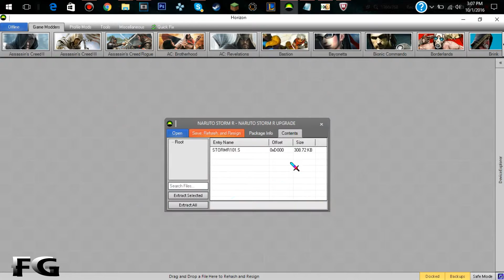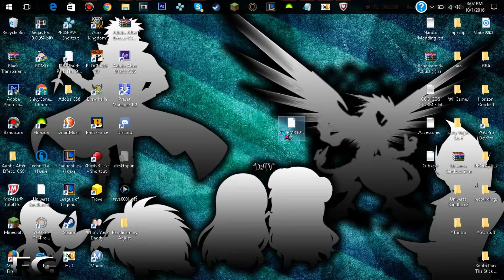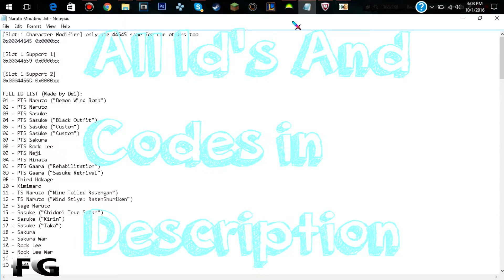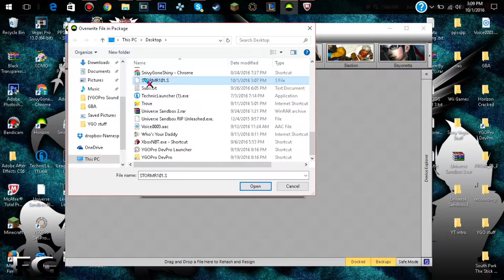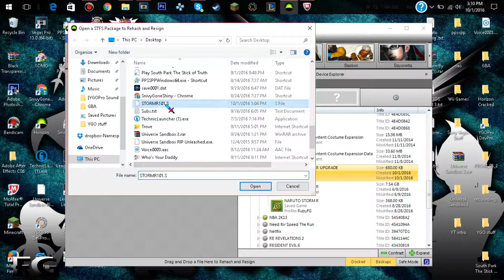How to Preset Mod Naruto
Codes and id's
sorry no link for HXD i dont remember where i got it from